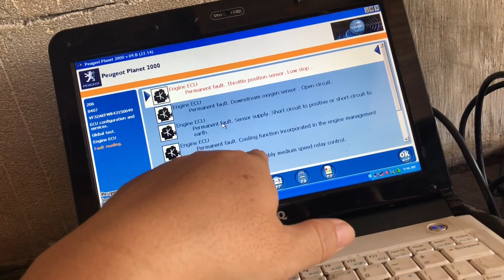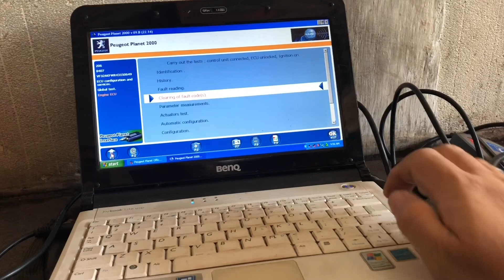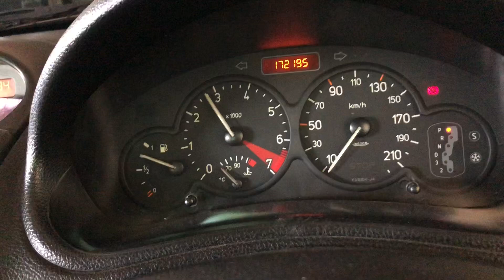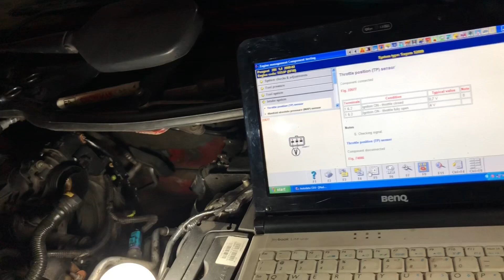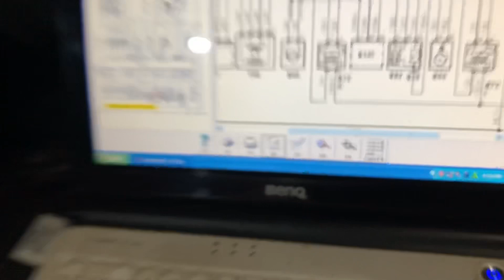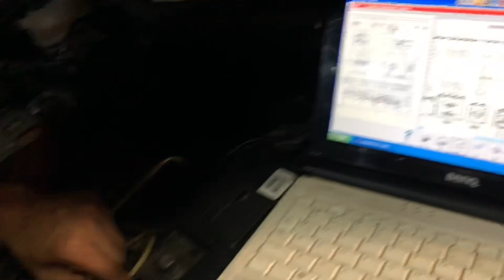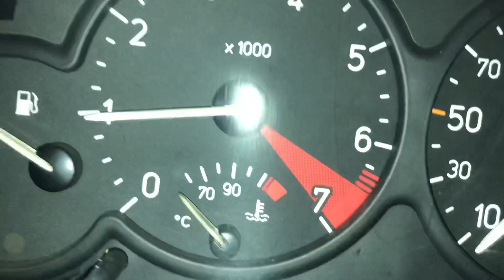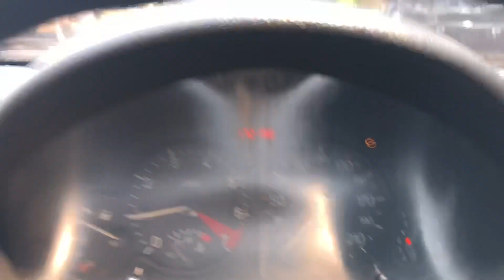Mesin mobil brebet saat di gas - peugeot 206 perbaikan kabel mesin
Mesin mobil suka dia berobat kalau di gas itu bisa dari saya salsa suaranya yang tidak bagus bisa aja saya sore gas atau TPS bisa jg apa bensin yang tidak bagus tekanan ya bisa juga dari sensor MAP sensor
Kalau menemukan keluhan seperti ini kita harus melakukan pengecekan terutama kita harus dibaca pake alatscaner  atau buka buku panduan harnes
Biasanya kerusakan akan terbaca oleh alat Scaner  jadi sebaiknya jangan dikira kira kalo masalah dia tidak salah analisa